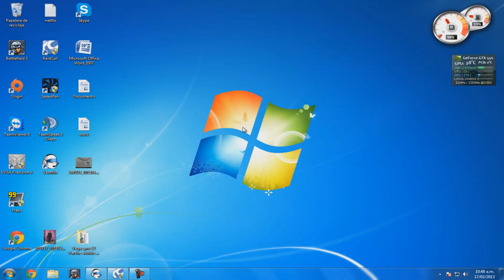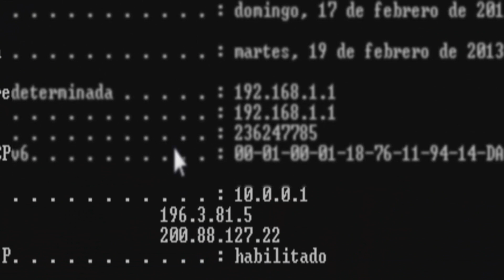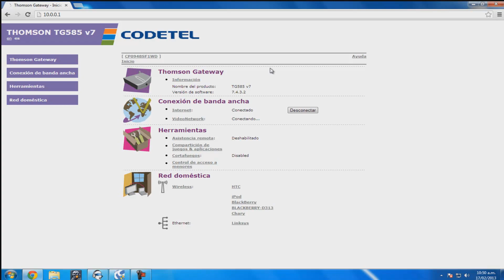Contraseña De Acceso al Modem Thomson,SpeedTouch